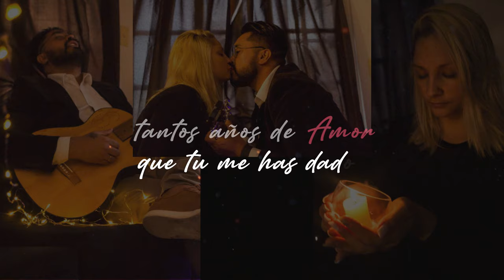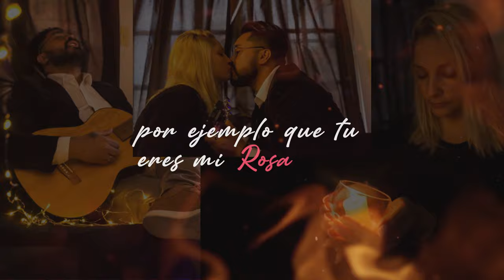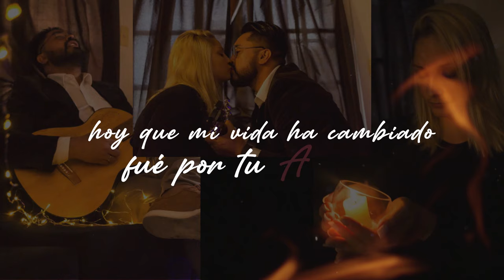Daniel Mansilla ♡ Nuestro Amor ♡ (VIDEO LYRICS 💘)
Esta hermosa  canción  es dedicada al amor de mi vida,
la mujer que Dios me a dado ,
y es por eso que El me permite honrarla en estas estrofas,
Nunca dejen de cuidar y amar a la persona que tienen al lado Bendiciones  inmensas
Daniel Mansilla

Grabado en estudios:@banda.delacruz
video lyrics: Jorge  Gryntysz CONTRATACIONES DIRECTA::::
Castillo Contrataciones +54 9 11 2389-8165
DM PRODUCIONES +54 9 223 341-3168